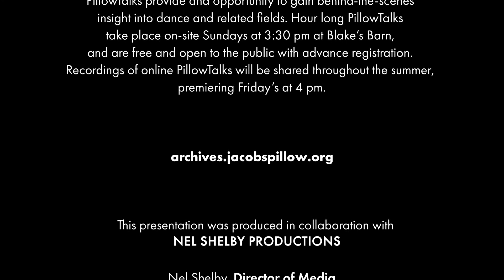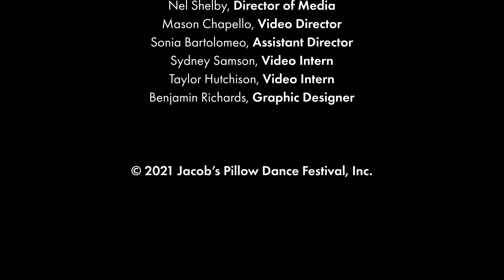PillowTalk: Build Me a Theater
Ted Shawn’s instructions to architect Joseph Franz provide the title for an exhibition and this discussion of Pillow performance spaces, past and present. Architect David Croteau joins Director of Preservation Norton Owen and Director of Technical Production Vincent Vigilante in conversation with Scholar-in-Residence Maura Keefe.

Moderated by Pillow Scholars-in-Residence, PillowTalks provide an opportunity to gain behind-the-scenes insight into dance and related fields. Hour-long PillowTalks take place on-site  Sundays at 3:30pm at Blake’s Barn, and are free and open to the public with advance registration. Recordings of online PillowTalks will be shared throughout the summer, premiering Fridays at 4pm.

The 2021 PillowTalk Series features conversations with Festival Artists like Ana Maria Alvarez, Artistic Director of CONTRA-TIEMPO, choreographer and founder of STREB Action Company, Elizabeth Streb; and former editor-in-chief of Dance Magazine Wendy Perron. For the first time, the PillowTalk Series features two exclusively online talks: one with MacArthur Fellows Saidiya Hartman and Okwui Okpokwasili; and another with South African artist William Kentridge.